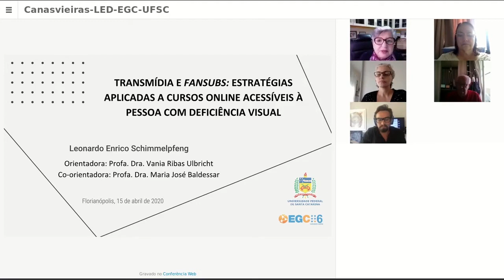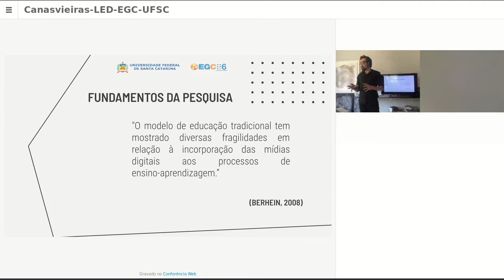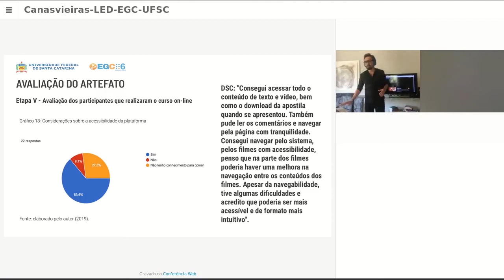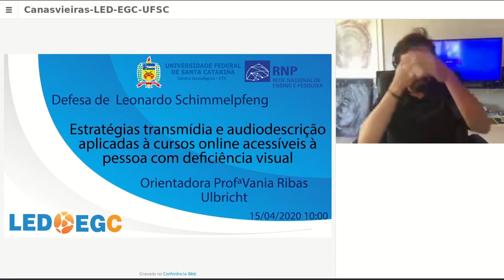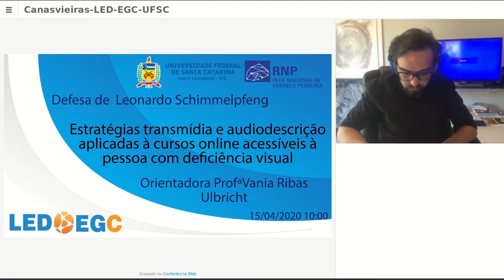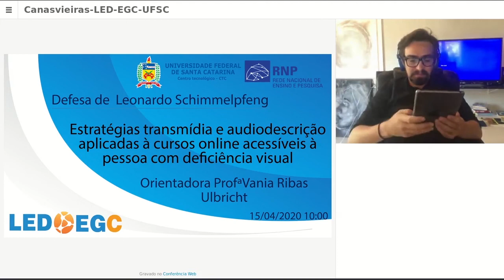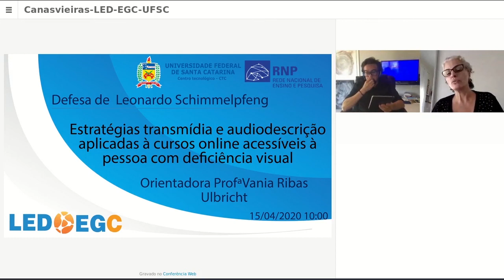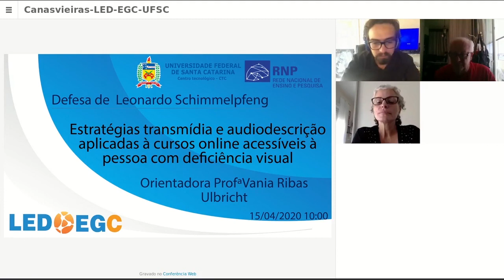Defesa Leonardo Schimmelpfeng - PPGEGC UFSC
Transmídia e Fansubs: Estratégias Aplicadas a Cursos Online Acessíveis à Pessoa com Deficiência Visual

Orientadora:  Profa. Vania Ribas Ulbricht

Banca:
Profa. Maria Noel Miguez Passada
Profa. Vilma Villarouco
Profa. Luciane Fadel
Prof. Francisco Fialho